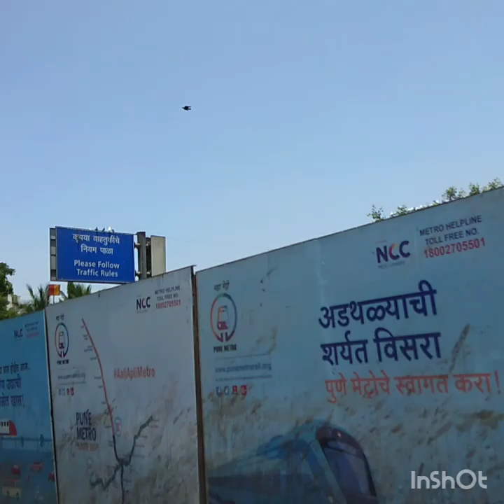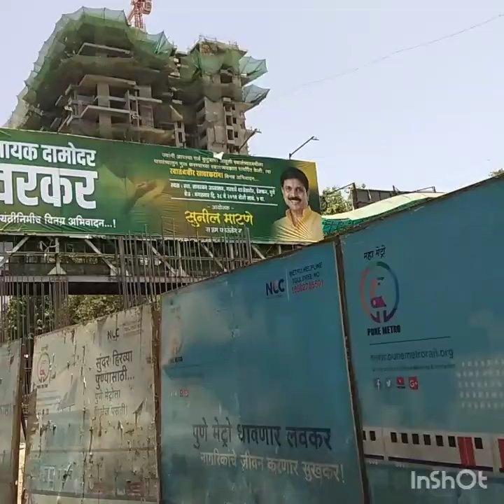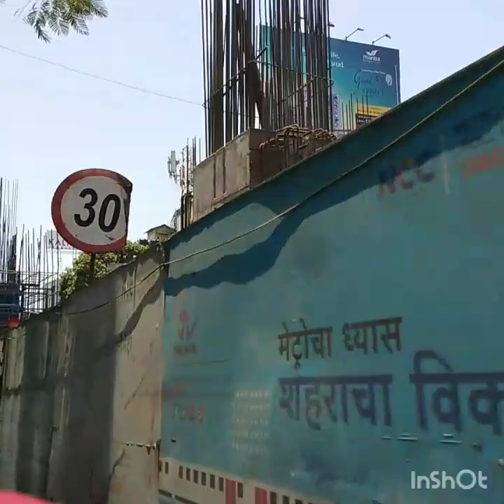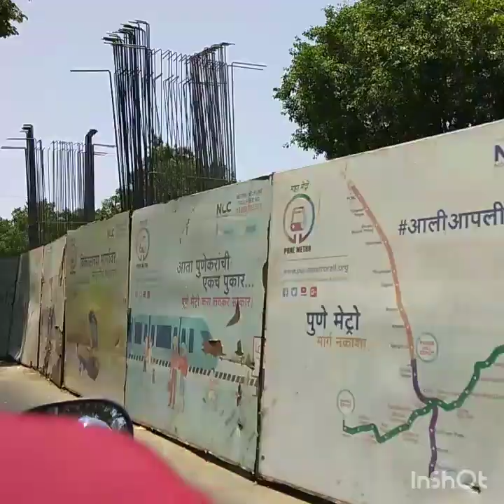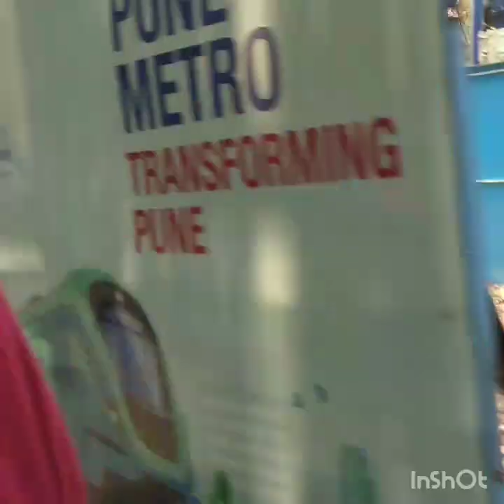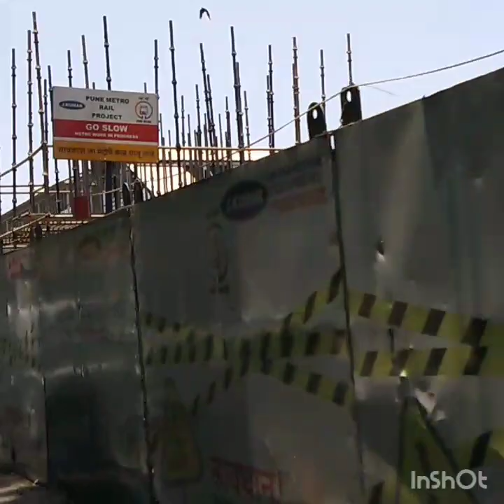PUNE METRO VLOG 11The Metro in Kothrud area. (Full Reach 2)As of 26 May'19.Read the description...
IN this vlog we start from DENGALE BRIDGE and travel to the Kachara Depot, VANAZ via the riverbed. After that we also cover some part of the Raja Bahadur Mill Rd stretch... If you want to discuss more about our Pune Metro then please join this whatsapp group. It is NOT A SPAM. It is a very good group..